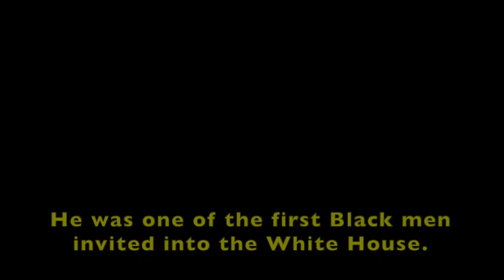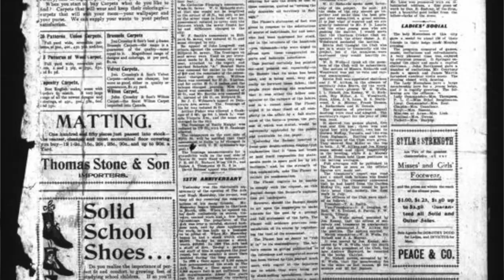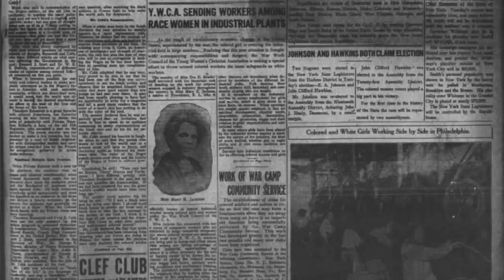Dr. Anderson Riffon Abbott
In this video, Ms. Baker shares information about the first Black doctor in the country that eventually becomes Canada.

Music in the video is "Some of these Days" by Shelton Brooks, 1910